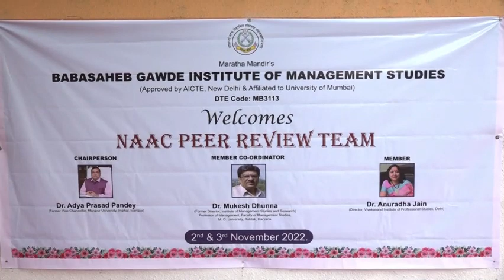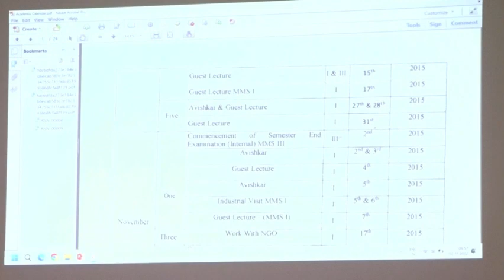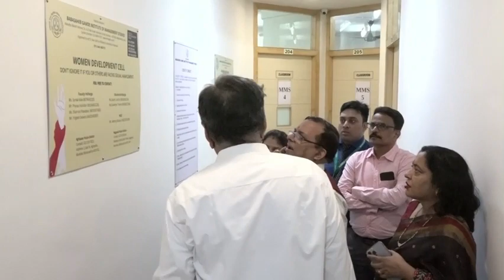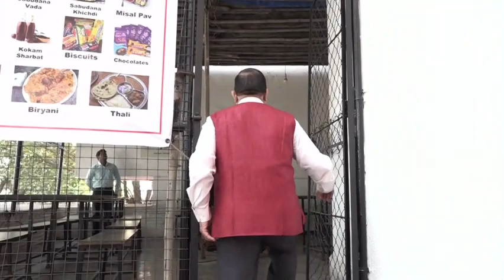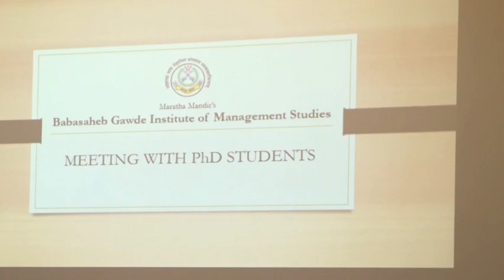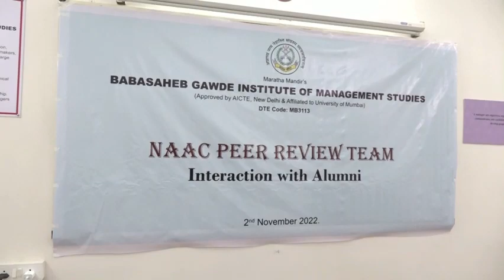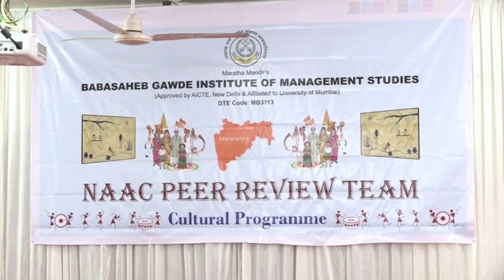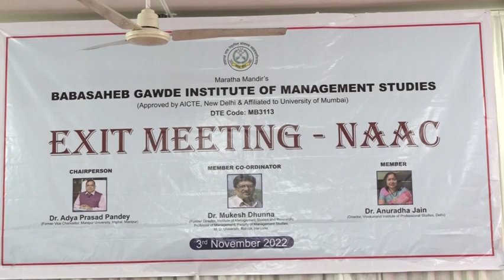NAAC Visit @ MMBGIMS - November 2022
The NAAC Peer Team visited MMBGIMS Campus on 2nd & 3rd November 2022. It was a great experience with full of learning for each and every member who worked for it.